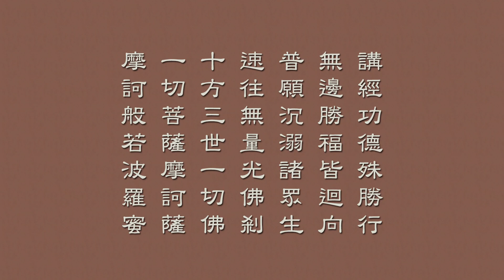梵網經菩薩戒 46天因法師 高清字幕檔